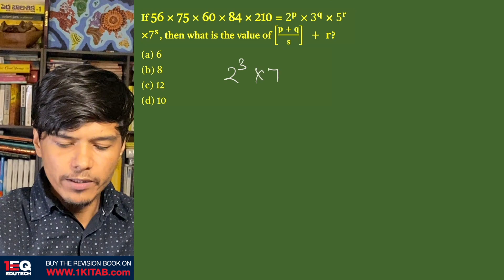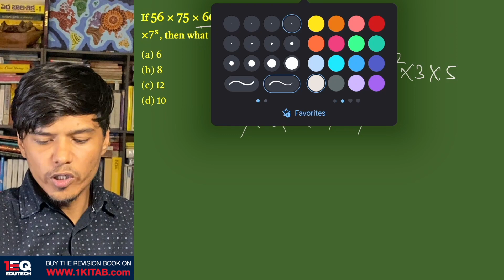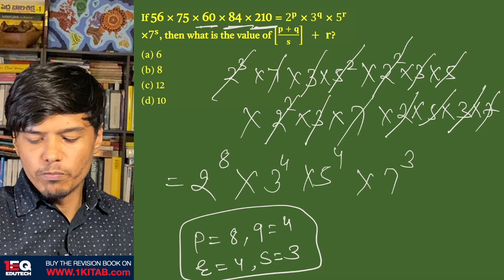Concept 35 | Simplification | 1EQ SSC Maths Complete Revision Book | SSC CGL CHSL CPO GD MTS 2023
If 56 × 75 × 60 × 84 × 210 = 2^p × 3^q × 5^r ×7^s, then what is the value of [(p + q)/s] + r?
यदि 56 × 75 × 60 × 84 × 210 = 2^p × 3^q × 5^r ×7^s हो, तो [(p + q)/s] + r का मान क्या है?
Chapter - 14: Simplification

1EQ SSC Maths Complete Revision Book